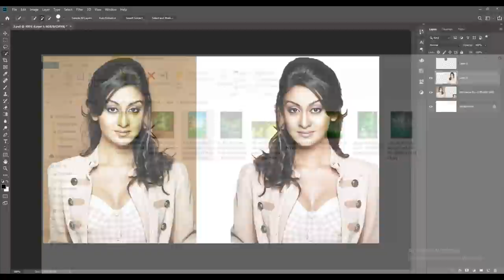How to Change Background in photoshot On Laptop & Computer Simple Why #25 HTech